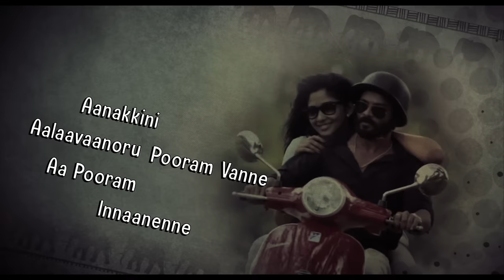Punyalan Agarbathis | Aashichavan Lyric Video | Jayasurya | Ranjith Sankar | Bijibal | Official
Watch the Lyrical Video of "Aashichavan" song from 'Punyalan Agarbathis', a 2013 Indian Malayalam movie starring Jayasurya, Nyla Usha, Aju Varghese, Rachana Narayanankutty, Innocent and Sreejith Ravi among others. Written and Directed by Ranjith Sankar, Screenplay by Ranjith Sankar, Anil Kurian, Abhayakumar, Music by Bijibal, Cinematography by Sujith Vaassudev, Edited by Lijo Paul, Produced by Jayasurya and Ranjith Sankar under the banner of Dreams N Beyond

Song: Aashichavan
Singer: Jayasurya
Lyrics: Santhosh Varma

Malayalam Film songs | Malayalam Movie songs | Malayalam songs | Malayalam music | Malayalam Cinema